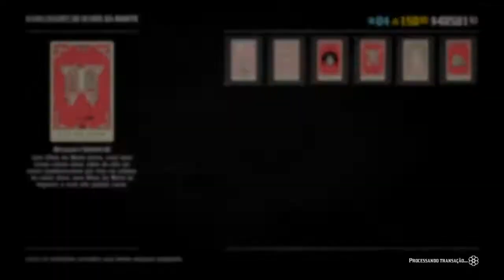2x1 GRIFFERS NO MODO LIVRE PVP - RED DEAD ONLINE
PROCURANDO UMA CONTA UPADA DE RED DEAD ONLINE?
**COM PASSES ANTIGOS, MUITO OURO E DINHEIRO**